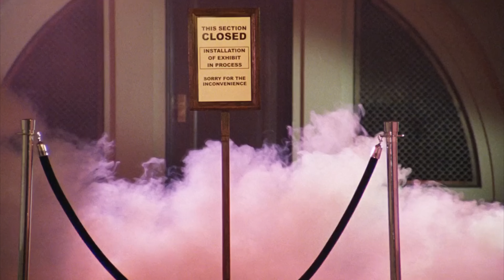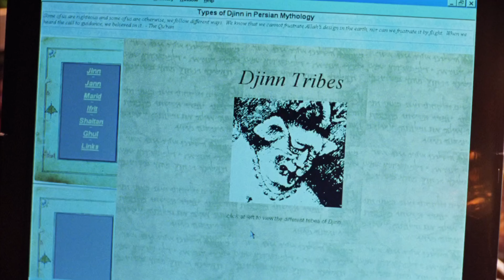Nem TUDO que RELUZ é OURO | O Mestre dos Desejos 3: Além das Portas do Inferno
Atenção: contém SPOILER!
Resumo e análise do filme Wishmaster 3: Beyond The Gates of Hell, lançado em 2001.
Não se trata de reprodução total/parcial.

Esse vídeo possui trechos da obra Wishmaster 3: Beyond The Gates of Hell, cuja autoria e distribuição pertencem à Artisan Entertainment. Uso LEGAL, amparado pela Lei 9.610/98, Art. 46.
As imagens são de autoria da Artisan Entertainment.
The images belongs to Artisan Entertainment.